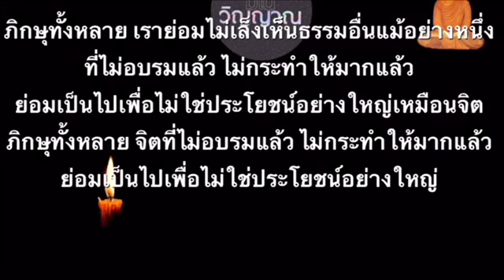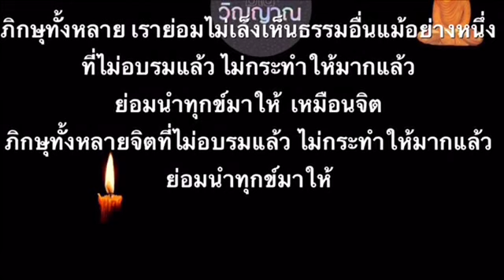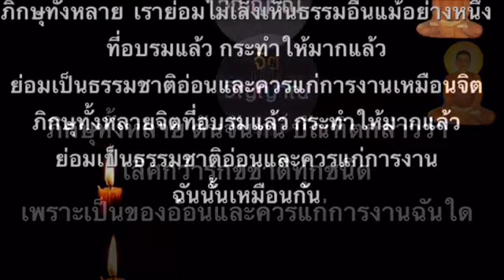ชุดจิตมโนวิญญาณบทที่๒๙จิตอบรมได้เสียงอ่านเมตตาธรรมโดยภิกขุเอเออธิจิตฺโต